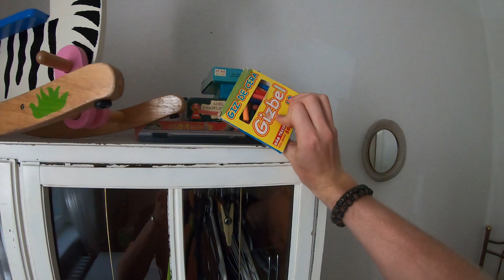TRAVELING TO BERLIN DURING CORONA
Starting our Europe trip in Berlin. So excited to share this journey with you guys!